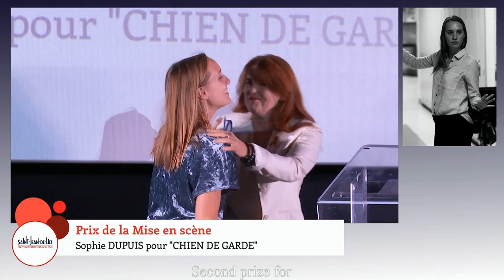Quand je serai grande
Court-metrage qui a eu une mention au concours "Je filme le métier qui me plait"